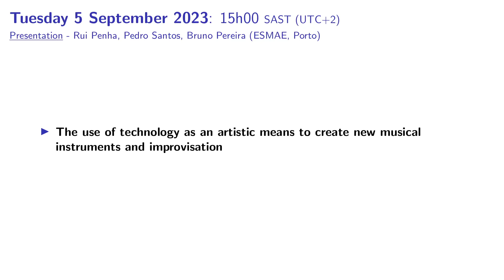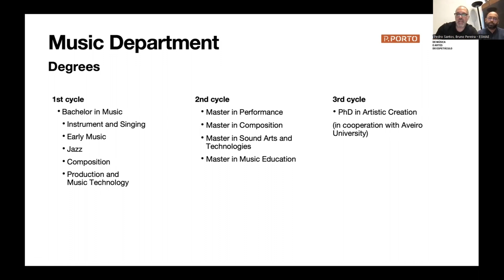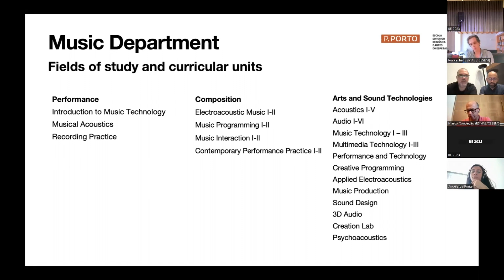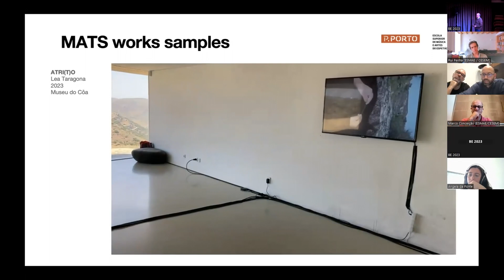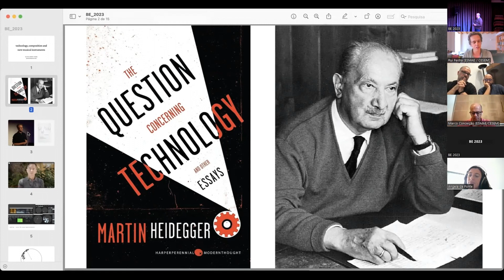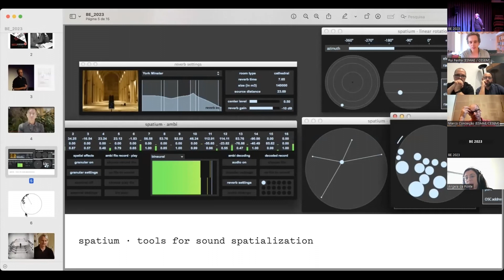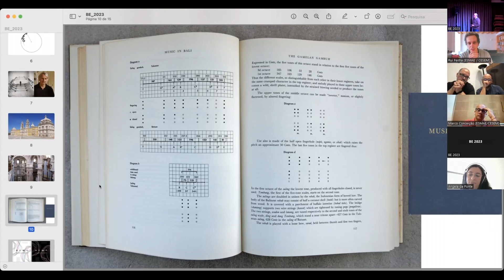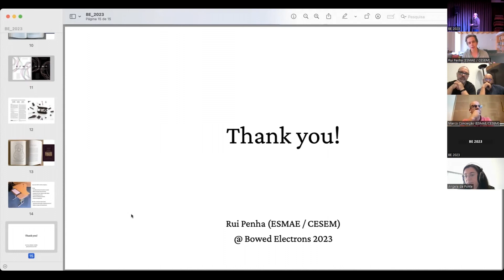Bowed Electrons @ UCT 2023 - Day 4 Rui Peña, Pedro Santos and Bruno Pereira (Presentation)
Bowed Electrons @ UCT 2023 presentation by Rui Peña, Pedro Santos and Bruno Pereira.